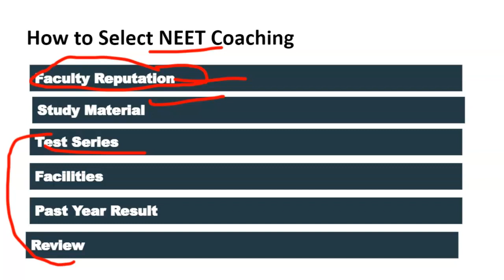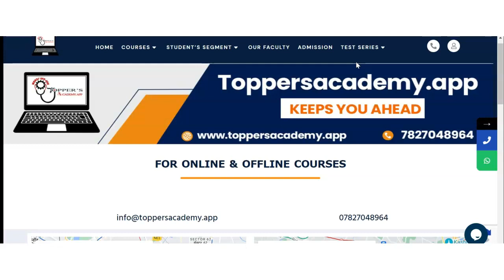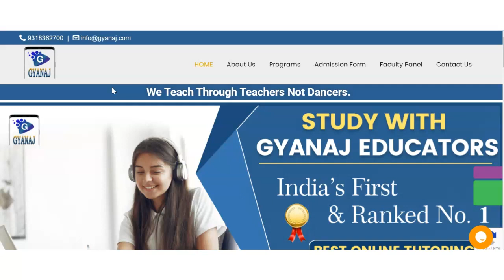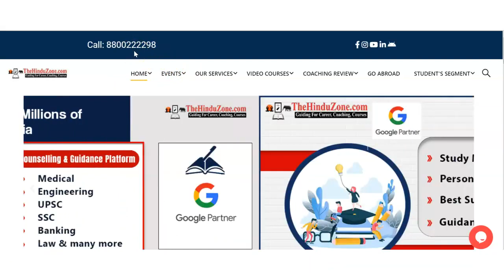Best NEET Coaching in Ode | Top NEET Coaching in Ode